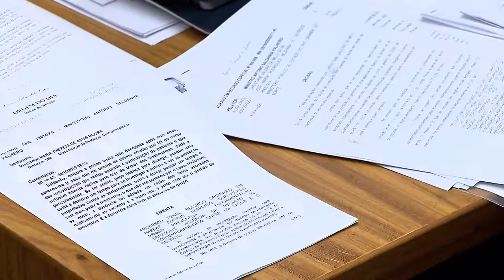Clique STJ - Nulidade Testamento (26/12/2017)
Superior Tribunal de Justiça mantém decisão que anulou testamentos feitos por idosa que apresentava quadro de debilidade mental.